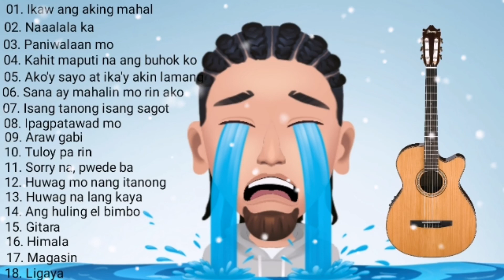OPM ACOUSTIC LOVE SONGS PLAYLIST / OPM ACOUSTIC MUSIC PLAYLIST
Acoustic
Guitar cover
Free music
Love song no copyright
Love song
80's love song
90's love song
Playlist love song
OPM SONG
OPM SONG 2021